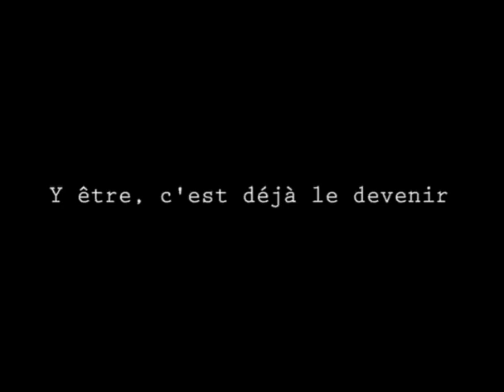Licence pro iut annecy le vieux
présentation licence pro commercialisation des produits culturels (cinéma et audiovisuel)